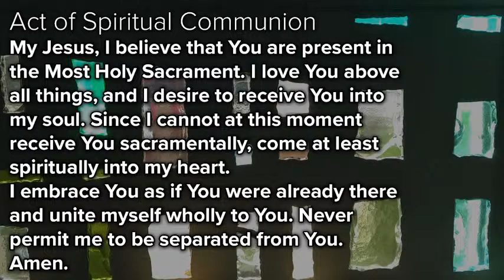Weekend Mass | Divine Mercy Sunday - April 6-7, 2024 @4:15pm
Thanks for joining us as we celebrate Mass this weekend!

Permission to podcast/stream the music in these services was obtained from One License with license A-730615